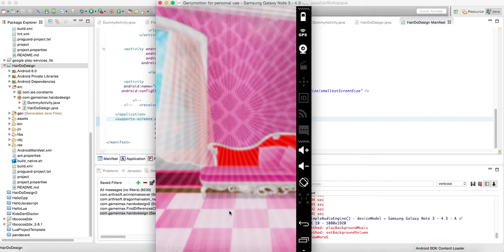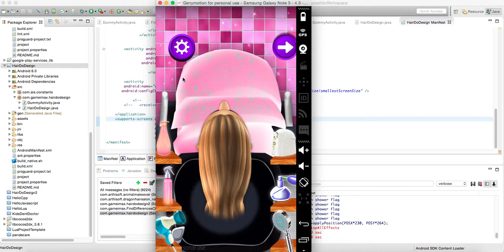Hair Do Design - Girls Game - Source Code Video By Sell My Source Code.